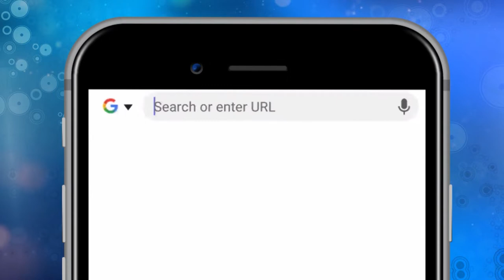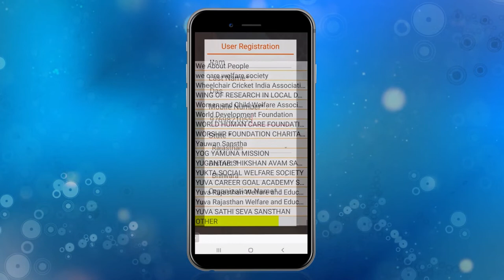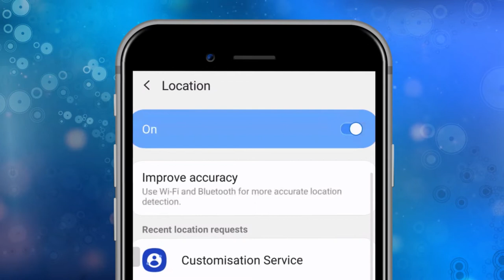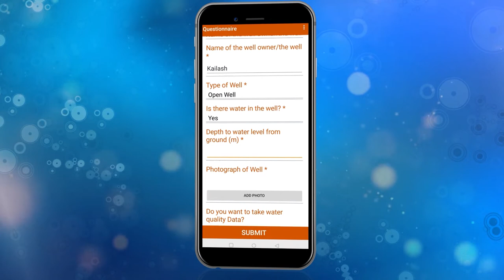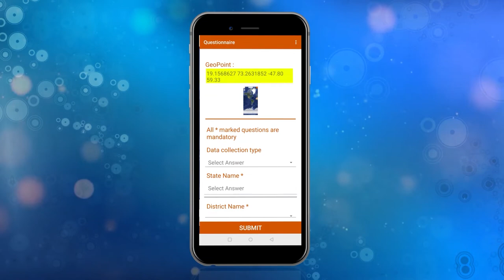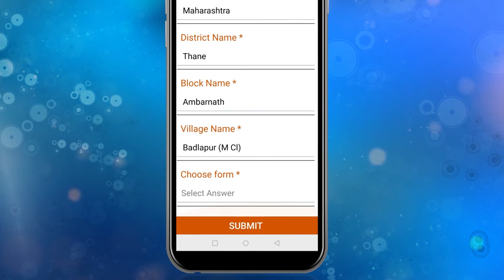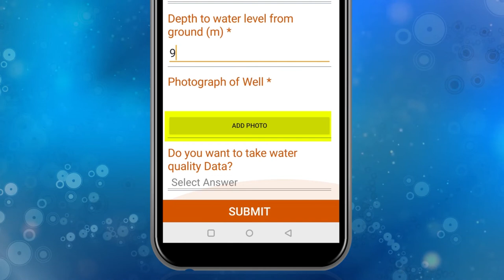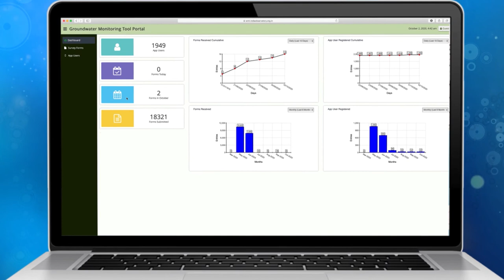Groundwater Monitoring Tool Tutorial_Telugu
A step-by-step guide in Telugu to use the Groundwater Monitoring Tool.

Overconsumption of groundwater has resulted in unprecedented depletion of groundwater levels.

The information collected through the Groundwater Monitoring Tool allows communities to make informed decisions about the management of their Water Commons.

After all, it's only what gets measured that gets managed.

NOW you can download Ground water monitoring tool from the play Store too.

Ground Water Monitoring Tool is available in Play Store ▶️ , from last season.